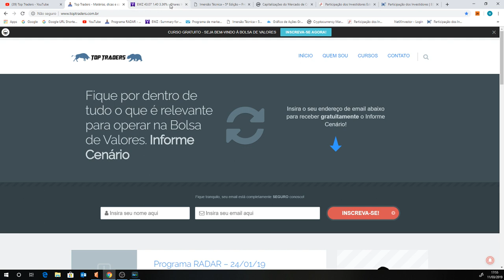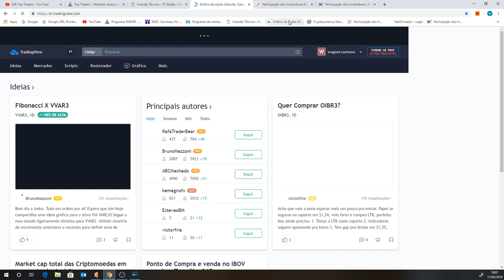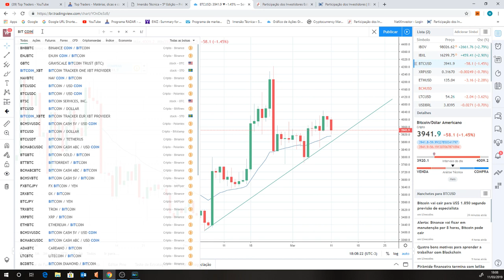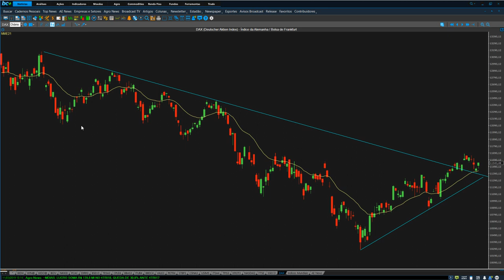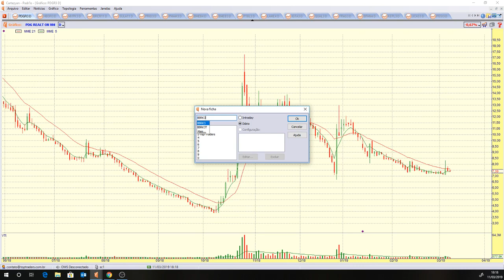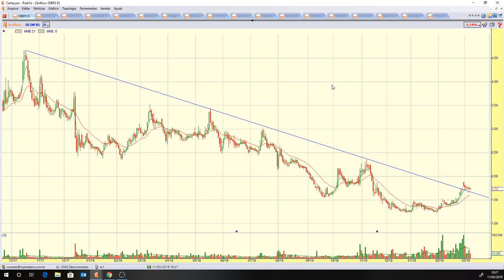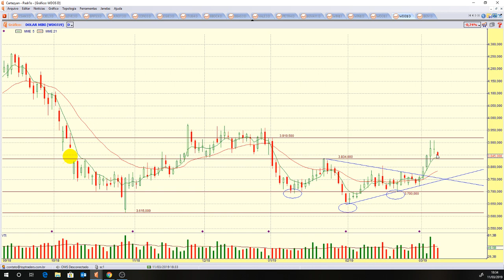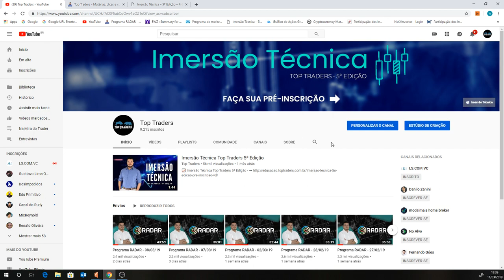Programa NA MIRA DO TRADER - 11/03/19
Ativos estudados no programa de hoje:

Criptomoedas: BITCOIN, BITCOIN CASH, ETHEREUM e LITECOIN;
Benchmarks: IBOV, DOW JONES, S&P 500, NASDAQ, DAX e XANGAI;
Futuros: WDOJ19 e WINJ19;
Destaques do pregão: JHSF3 e construtoras;
Pedidos do You Tube: HYPE3, CSAN3, OIBR3, AZEV4 e FLRY3;
Ativos fixos: WTI, BRENT, BOVA11, PETR4, VALE3, BBAS3, BBDC4 e ITUB4.